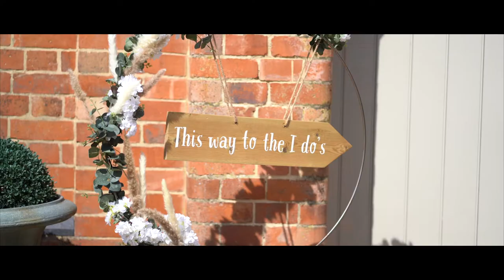jade & grant preview